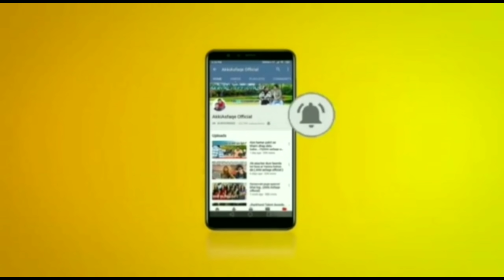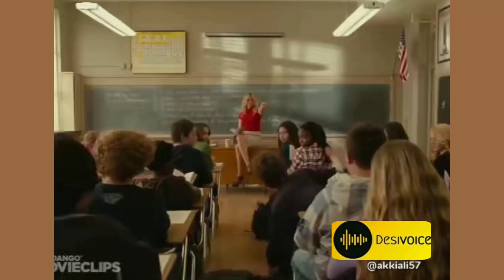Chalbi Ka Jhana Phayraye....!!😁😜😂😭😄🤭by... (DESIVOICE)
instagram ko follow kare link me click kare👇👇👇

I'm on Instagram as @akkiali57. Install the app to follow my photos and videos.